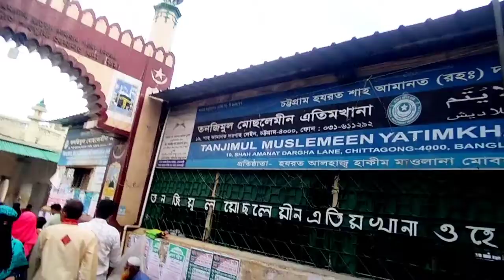জিয়ারতে আউলিয়া ১ | হযরত শাহ সূফী আমানত খান رحمة الله عليه মাজার জিয়ারত | The Saimun LTD.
Assalamu Alaikum

Instagram Follow By The Saimun LTD.

Likee Follow By The Saimun LTD.

Snack Video Follow By The Saimun LTD.

Tiktok Follow By The Saimun LTD.

Contact By The Saimun LTD.
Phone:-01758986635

Jazakallah